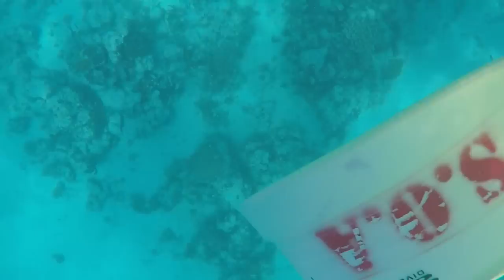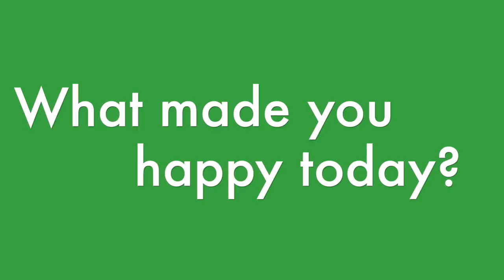DISNEY CRUISE VACATION | DAY 6: SNORKELING IN ANTIGUA | Flippin' Katie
Day 6 of our Disney Cruise was AMAZING!  ♥ Another Flippin' Fun Video from Flippin' Katie!

FOLLOW US ♥
Katie's Musical.ly:
katie8228